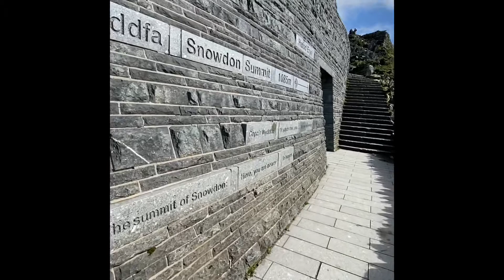Snowdon Via Watkin Path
Couple hiking up Snowdon on a perfect day.